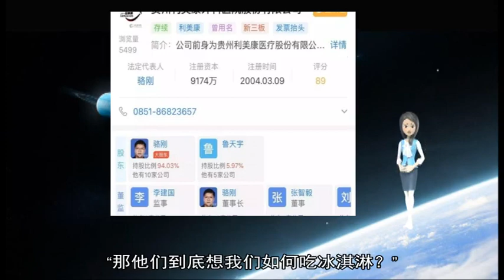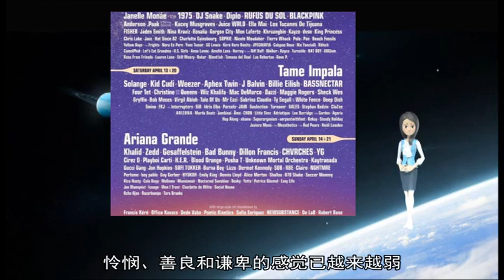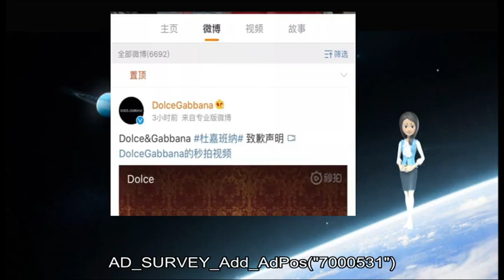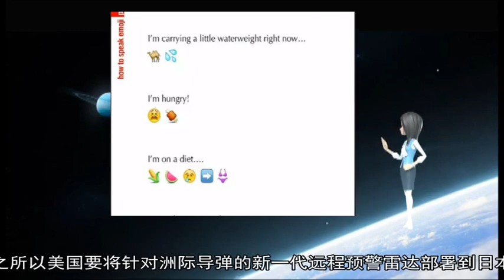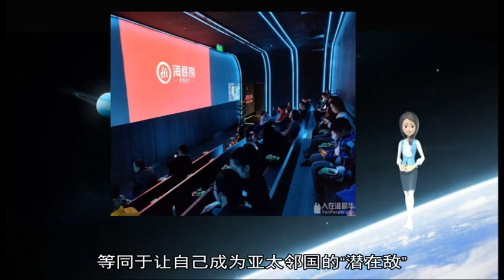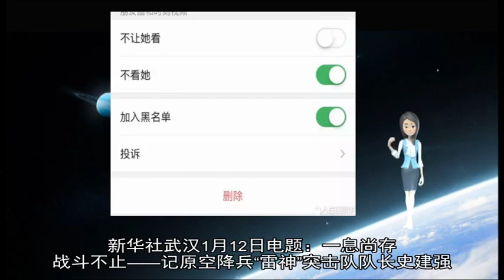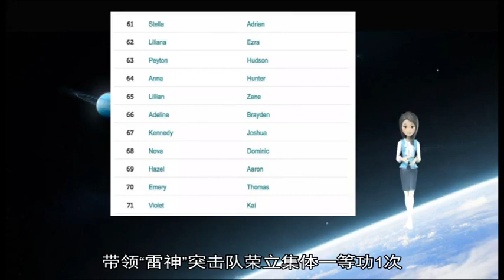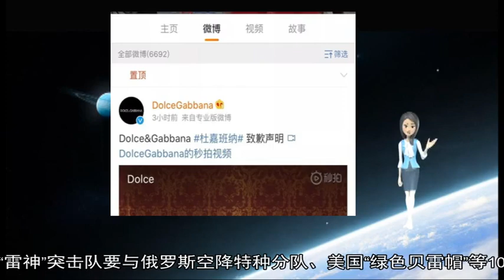土耳其礼仪课程建议女性不要舔冰淇淋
土耳其一个礼仪课程建议女性不要舔冰淇淋 在社交媒体上受到批评  据土耳其《国民报》报导 伊斯坦堡一个低收入保守地区巴格希勒市政局举办的“如何成为淑女”课程 教导学生相关礼仪 包括如何穿衣、走路和说话  众多的建议还包括：  以上大部份建议都被视为好礼仪的指引 而在社交媒体上掀起话题的是女性吃冰淇淋的方法  指引中并没有明确指出舔冰淇淋为什么会被视为“不淑女”的行为 同时也没有指出怎样才是有礼貌地吃冰淇淋的方法  其中一名网民在推特发文 “那他们到底想我们如何吃冰淇淋？”  一名曾经参加该礼仪课程的学员表示 “我们正在咬冰淇淋 ”  除了一众充满讽刺意味的回应外 亦有人认为这是在限制女性的自由  “这实在太荒谬 必需马上停止 这绝对是性别歧视 谁要管我如何吃冰淇淋？请尝试接受这就是人吃冰淇淋的方法 ”一名网民在土耳其网上论坛说  另外也有质疑为什么这个课程只针对女性 指“男性也做这些事情 非常令人厌恶 ”  原本是一名数学家的课程创办人亚苏·艾达 对网上批评不以为然  “我不想营造一个‘淑女学校’的感觉 ”亚苏·艾达对《国民报》说 她认为 在社会上 怜悯、善良和谦卑的感觉已越来越弱 “我们有责任管理自己的仪态 以免打扰他人 我们在教导女士们在公共场合应有的仪态”  在社交媒体上亦有“淑女课程”的支持者 其中一名用户认为 如果每个地区的人都接受过类似的课程 那么#伊斯坦堡将是一个更宜居的地方# 【环球时报综合报道】美国总统特朗普50年前由于脚后跟长有骨刺而被免除兵役 但关于诊断是如何做出、由谁做出一直是个谜 已故骨科医生拉里·布朗斯坦女儿的话也许为破解这个谜团提供了一种解释  据美国《纽约时报》26日报道 布朗斯坦的女儿埃亚萨称 她的父亲当时可能是为了给自己的房东、也就是特朗普的父亲弗雷德·特朗普一个“人情” 才出具了这份诊断书  当时布朗斯坦在纽约市皇后区的一座建筑里开设办公室为病人看诊 该建筑的所有权属于特朗普家族 据埃亚萨回忆 布朗斯坦生前曾暗示过 特朗普的脚后跟并未达到“不合规定”的程度 她推测 另有一名骨科医生曼尼也参与了诊断 他在布鲁克林区的公寓也属于特朗普的父亲 资料显示 就在特朗普被免除兵役的那一年 曼尼搬进了特朗普家族持有的公寓中  不过布朗斯坦并没有留下任何医疗记录 国家档案馆的相关资料也不复存在 目前没有足够证据能够证明这份医疗文件的真伪 布朗斯坦到底有没有检查过特朗普的脚后跟 埃亚萨也不能确定  2014年特朗普在接受采访时称 他在上世纪60年代没有什么权力 他的父亲只是个布鲁克林的小房地产商而已 他说：“当年的我完全不能与今天相比 ”(张继丹)
 AD_SURVEY_Add_AdPos(#7000531#)  装备“宙斯盾”系统的日本海上自卫队驱逐舰  【环球时报报道 特约记者 田聿】为拦截中俄新发展的高超音速武器 美国不断加强在太平洋上的导弹预警能力 据美国《防务新闻》29日报道 美国政府一结束“关门”状态 就批准了对日出口两套宙斯盾反导系统的军售项目 此前美国刚宣布准备在日本部署能监视5000公里范围的反导预警雷达 再加上日本和驻日美军现有的各型反导系统 让日本成为美国的“反导防波堤坝”  英国《简氏国际防务评论》认为 之所以美国要将针对洲际导弹的新一代远程预警雷达部署到日本 就是为应对中俄新发展的高超音速武器 报道称 美国要防堵对手高超音速武器的攻击 就必须建立更绵密、更多元的反导作战体系 由于高超音速武器将极大压缩美国反导系统的反应时间 难以预测的飞行轨迹更增加了拦截难度 为此五角大楼必须想办法争取更早发现导弹、组织更多波次的拦截  目前日美已经共享美国早期预警卫星、日本陆基雷达、预警机等搜集的导弹信息 在日本部署的新一代反导雷达 不但能第一时间获取从亚洲腹地升空的导弹信息 还可以将目标情报通过高速数据链传输给部署在日本的宙斯盾战舰或陆基宙斯盾反导基地 发动第一波次拦截 同时相关导弹信息由美军海基X波段雷达持续监控 最后由阿拉斯加的陆基中段反导系统再次进行拦截 这正是美国赖以抗衡高超音速武器的“法宝”  日本《军事研究》主笔井上孝司承认 日本如此投身美国反导系统 等同于让自己成为亚太邻国的“潜在敌” “把不该瞄准日本的火力全吸引过来” 若真到了那一步 替美国“火中取栗”的日本势必首先遭到别国的报复 ▲
 AD_SURVEY_Add_AdPos(#7000531#) 新华社武汉1月12日电题：一息尚存 战斗不止——记原空降兵“雷神”突击队队长史建强  张玉清、蒋龙、吴霖  在海拔3500米的川西高原 经历了两昼一夜的拉练、疲惫不堪的“雷神”突击队员们 却在最后的实兵对抗中被“蓝军”包了饺子 一切似乎已成定局  “唰 ”就在“蓝军”分队指挥员上报情况时 一个身影如鬼魅般从草丛中穿出 将其控制；在其他“蓝军”官兵失神的刹那 又有数个迷彩身影闪出 仅仅5分钟后 一切便恢复了平静  几个月前的那一次“绝地反击” 让“雷神”突击队队长史建强又一次在官兵们眼中成了传奇  “只要有史头在 就没有完不成的任务 ”“雷神”突击队员说到自己的队长 总爱用“史头”称呼 史建强任队长5年来 先后征战“合作—2011”“空降砺剑—2017”等10多次重大演训任务 率队在“砺刃-2013”全军特种兵比武、“金鹰-2015”国际侦察兵比武竞赛等任务中摘金夺银 荣立个人二等功、三等功各2次 带领“雷神”突击队荣立集体一等功1次  “雷神”突击队作为空降兵着力打造的“精干、多能、灵活”特种作战力量 担负着引导打击、特种破袭、要点夺控、应急救援、斩首行动等多种特种任务 今年已经34岁的史建强 始终未曾松懈  战术训练 他和新队员一样每天上百次扑倒在地 身上常常摔得青一块紫一块 胳膊、大腿上的数十个伤痕 新伤压着旧伤；山地越野 他会到最后面拽着落伍的队员一起奔跑 不让一人掉队；长途行军拉练 他主动在裤脚绑沙袋、在背囊里放哑铃 在超标准的负荷中挑战极限 “雷神”突击队教导员张绍斌用这样一句话来形容他的搭档：一年三百六十日 多是横戈马上行  尖刀蛰伏 只为一朝亮剑 2015年6月 每两年一届的“金鹰”国际特种侦察兵比武竞赛在哈萨克斯坦如期举行 代表中国出战的“雷神”突击队要与俄罗斯空降特种分队、美国“绿色贝雷帽”等10支劲旅同台竞技 在30公里的敌后渗透行军中 面对当地接近40摄氏度的高温天气 史建强以超人的意志 带领队员们以绝对优势摘得第一名 这次比赛 史建强带领队员们取得8个单项第一  “史头不仅自己练得狠 练兵也特别狠 特别是遇到训练偷工减料的事